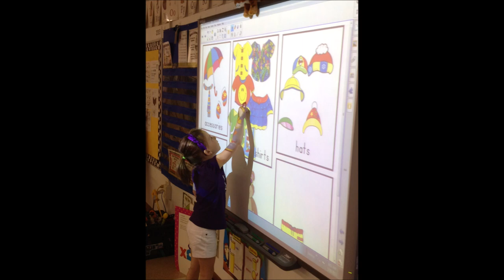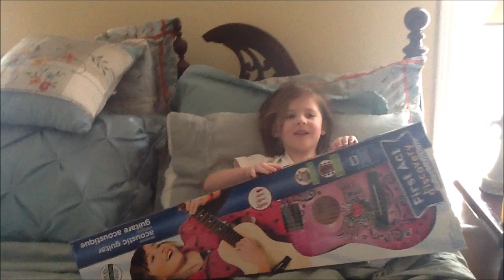2018 VLOGMAS Day 14 - Jessie at five years old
We are documenting Jessie's younger years during some of our vlogmas days.  She is currently ten years old, and we have other vlogmas videos from birth to four too.  We are not sure if we will continue on after five years of age, so this may be the last of this series.  We hope you enjoy seeing Jessie grow up during Vlogmas 2018.